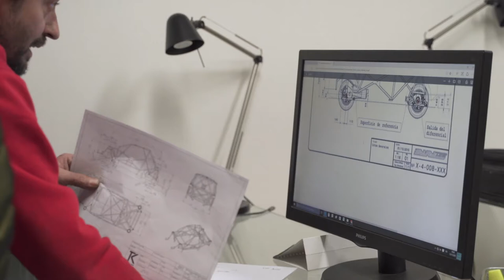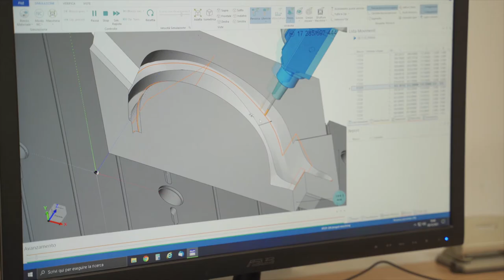Sviluppo “made in Teramo” per la N5 della Dedo Engeneering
Con la sua azienda Dedo Engeneering, Alfredo De Dominicis è costruttore ufficiale in Italia della N5. Per lo sviluppo del modello da rally, il noto pilota teramano si avvale della collaborazione di importanti aziende della provincia